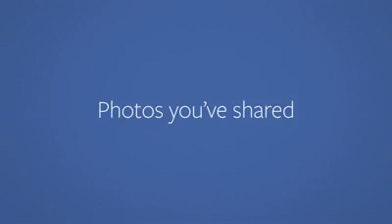Here’s my Facebook movie Find yours at httpsfacebook comlookback Faceb